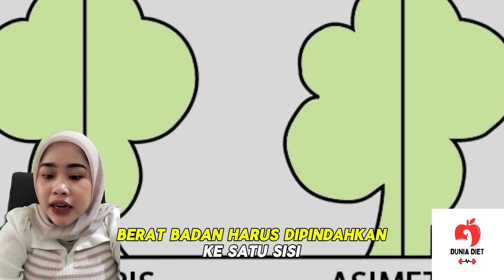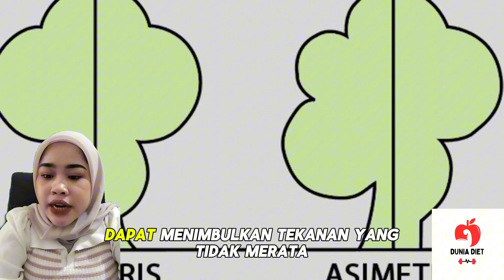Kesalahan yang Wajib Dihindari Jika Ingin Berhasil Melakukan Diet Intermittent Fasting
DuniaDiet.com – Jakarta, Diet intermittent fasting kini menjadi trendsetter dalam dunia diet. Tidak hanya di kalangan masyarakat umum, metode diet ini juga banyak digunakan oleh para artis ternama Tanah Air, seperti Marshanda. Belakangan ini, Marshanda berhasil menurunkan berat badannya hingga 17 kilogram berkat diet intermittent fasting yang diterapkannya.
Tetapi, tidak semua orang berhasil dalam menjalankan diet ini. Hal ini dikarenakan masih banyak kesalahan yang sering dilakukan sehingga membuat diet ini kurang optimal bagi beberapa orang. Berikut adalah beberapa kesalahan yang kerap dilakukan saat melakukan diet intermittent fasting, seperti yang dilansir oleh redaksi DuniaDiet.com dari berbagai sumber.